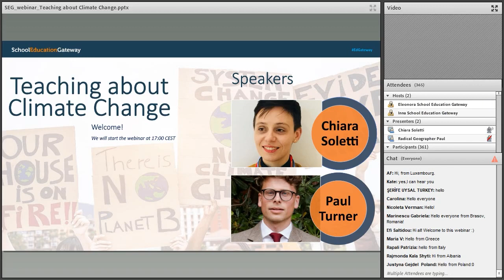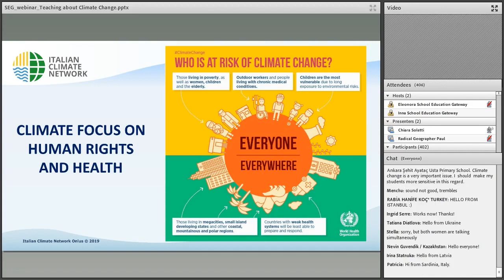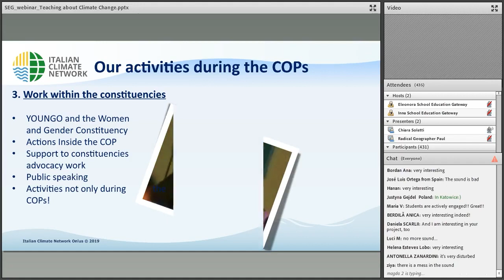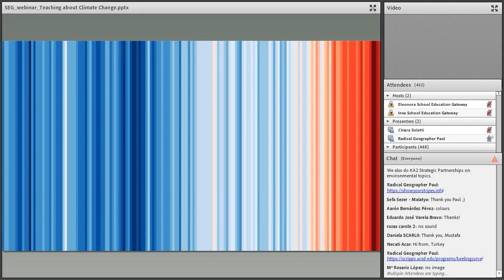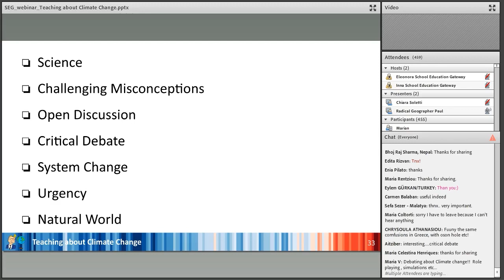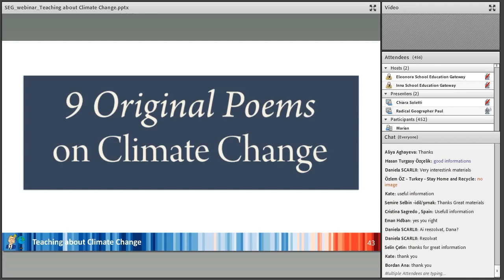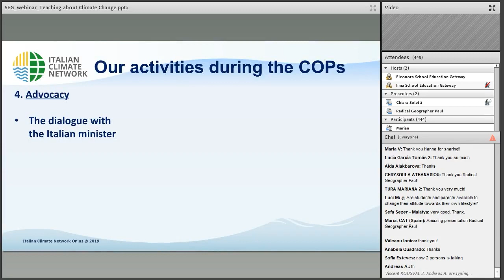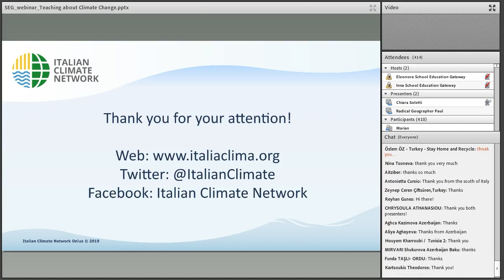Teaching about climate change - Webinar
In this webinar you will first learn about climate change education through the experience of Italian Climate Network and its activities with schools. The second presentation will emphasise that with a changing rhetoric and attitude towards the climate crisis, it is important for all teachers to reflect on and update their teaching practice. You will learn about an innovative collection of teaching resources, the story of their creation and how teachers can better address climate breakdown.
The webinar took place on 2 June 2020.

Speaker panel
- Chiara Soletti: Human Rights and Climate Policy Advisor for Italian Climate Network
- Paul Turner: Head of Geography at Bedales School in Hampshire